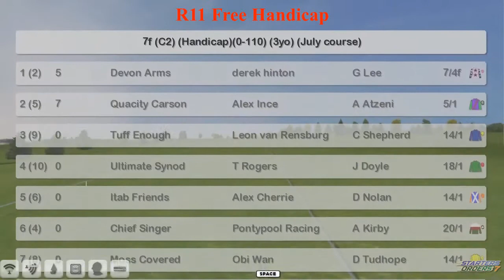FR WK2 R11 Free Handicap